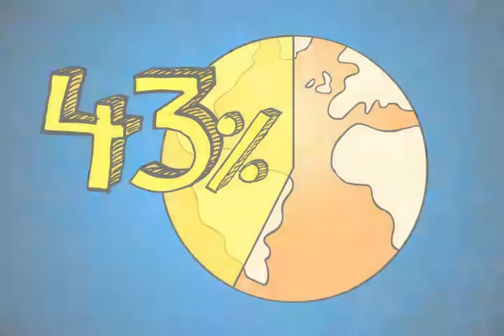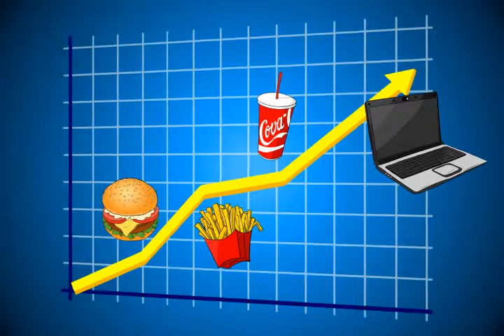Obesidade Infantil - PR Saudável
A obesidade Infantil é um problema que vem mobilizando nações do Mundo todo, o combate e a prevenção a essa agressão a saúde é o tema deste vídeo, desenvolvido pela Coordenação de Multimeios da Secretaria de Educação do Estado do PR em parceria com a Secretaria do Esporte e Turismo.